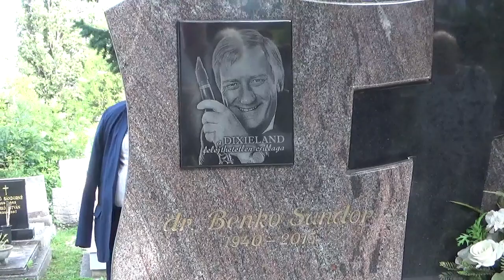X612 PÁLFFI KRISZTINA EMLÉKEZÉSE 02 19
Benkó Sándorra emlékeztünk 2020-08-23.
A Pesterzsébeti Városi Énekkar nevében Pálffi Krisztína beszéde.